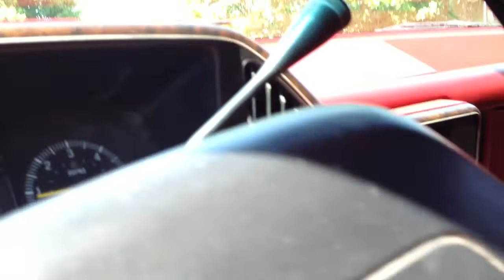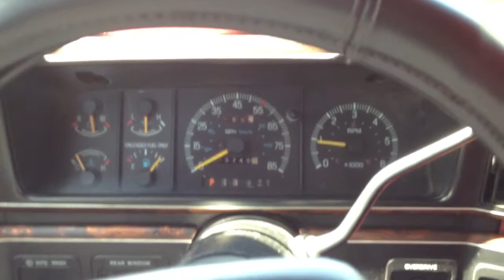Ford Bronco XLT 4X4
1991 Ford Bronco XLT 302 with after market cam, Headman headers and Flowmaster exhaust. It has a 4" lift and 33 X 12.5 BFG A/Ts. I've completely restored the interior all the way down to the dome light, knobs, door panels and pedals. I installed a new sound system with a JVC arsenal headunit, Memphis audio speakers, Memphis Amp and a 10" passive sub. It has a Jasper transmission with a shift kit, a new 9" rear end with 4.11 gears. The radiator, fan clutch, A/C compressor, steering box, rear bearings and seals also were replaced along with various hoses and sensors. Enjoy.